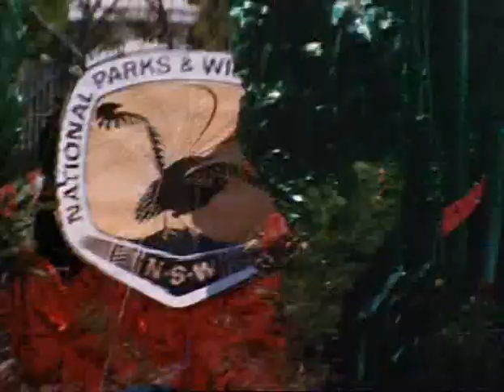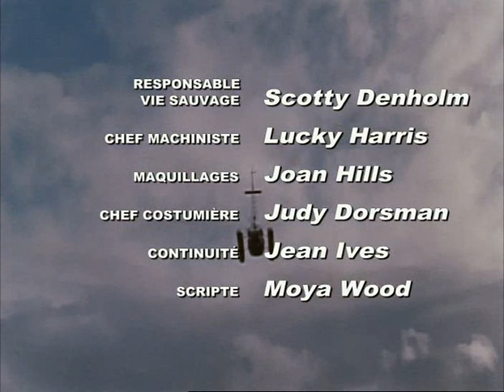skippy le kangourou (La parade de Sidney ( 1968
En France, elle a été diffusée à partir du 12 décembre 1968 sur la première chaîne de l'ORTF dans l'émission Ohé ! Jeudi, puis rediffusée dans les années 1970 sur les chaînes hertziennes, et en 2005 sur la chaîne Eurêka ! du groupe TPS. En Belgique, la série est diffusée depuis le 2 janvier 2011 sur AB2. '  En France, elle a été diffusée à partir du 12 décembre 1968 sur la première chaîne de l'ORTF dans l'émission Ohé ! Jeudi, puis rediffusée dans les années 1970 sur les chaînes hertziennes, et en 2005 sur la chaîne Eurêka ! du groupe TPS. En Belgique, la série est diffusée depuis le 2 janvier 2011 sur AB2.